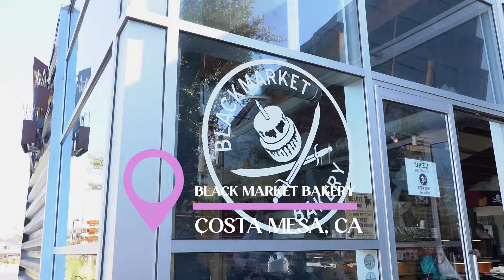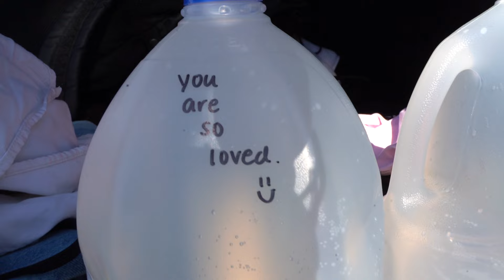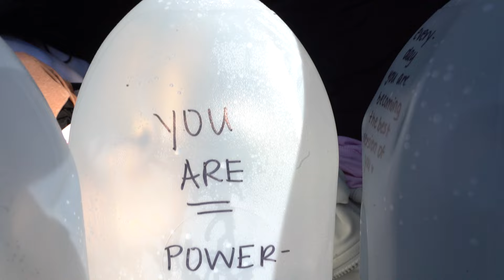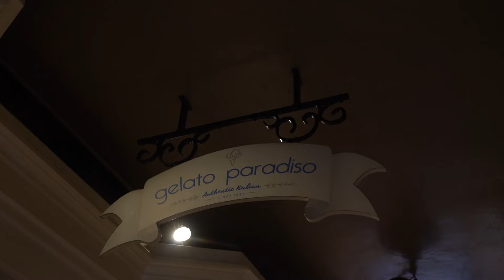BTM: Inside Kendall's World Ep. 4 (Empowerment: Acupuncture, Beach Photo Shoot BTS, Body Positivity)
Hiii friends. 😘 Come follow along this INCREDIBLE day in both Costa Mesa and Laguna Beach ☀️ (my first hometown, actually!). First, we visit my incredible acupuncturist (needle warning 👀!!!), Ray, to get an inside look at the specifics of my recovery routine for the last 3+ years, through all of my major injuries. Then we head to Black Market Bakery, before finally spending the rest of the day with my two beautiful friends exploring Laguna, doing my first ever beach photo shoot ✨ just for myself ✨, eating ice cream, wearing pink and bows lol, while we talk about:

💌 the struggles women face in the world of “empowerment,”
💌 our definition of “body positivity,”
💌 the lack of role models we’ve had growing up in the media,
💌 and WHAT WE CAN ACTUALLY DO ABOUT IT NOW to move things in a better direction for ourselves and other girls and women around us.

I never thought I’d be making YT videos like this, but I am really grateful to have this sort of content out now. It’s as much a part of my process with ED recovery and sharing authentically as it is for “content.” Thank you for being here for it. :)

00:00 - Intro
00:17 - Acupuncture Appointment
06:20 - Black Market Bakery
08:20 - Meet Erica the Photographer
12:57 - Modeling begins in Laguna Beach
13:56 - Chris's Story about my special Necklace
17:05 - Beach Modeling
18:27 - Outro: The End